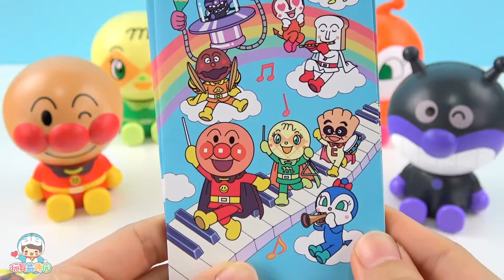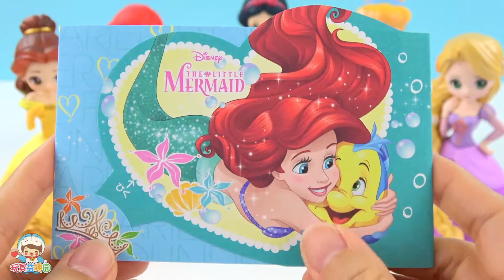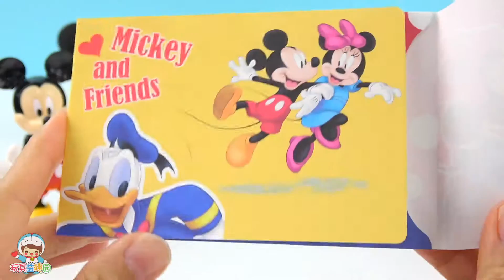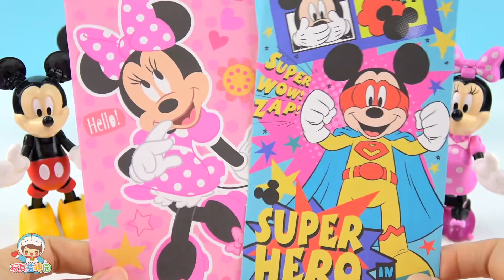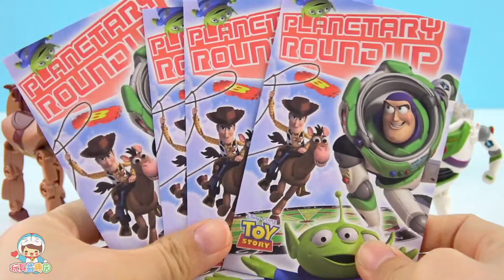日本新年紅包卡通動漫主題拆拆樂 迪士尼麵包超人奧特曼精靈寶可夢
日本卡通動漫主題紅包拆拆樂 迪士尼麵包超人奧特曼精靈寶可夢